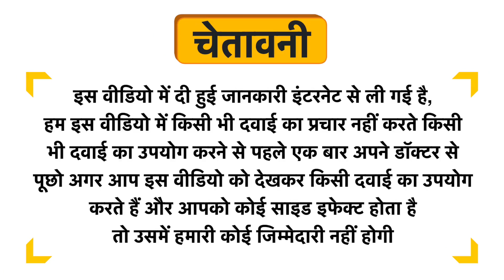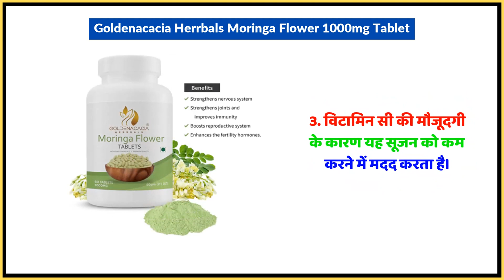Goldenacacia Herrbals Moringa Flower 1000mg Tablet Uses in Hindi | Side Effects | Dose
Goldenacacia Herrbals Moringa Flower 1000mg Tablet Uses in Hindi | Benefits | Side Effects | Dose